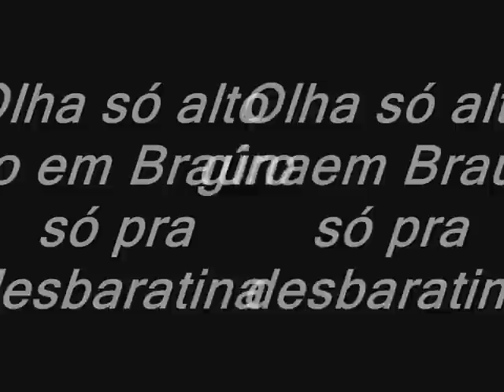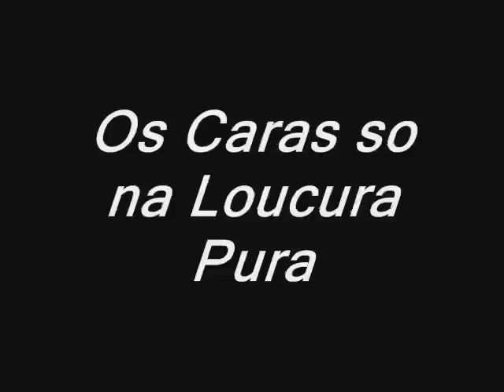alto giro em braúna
esse video é o video